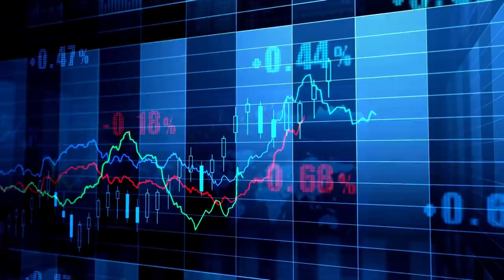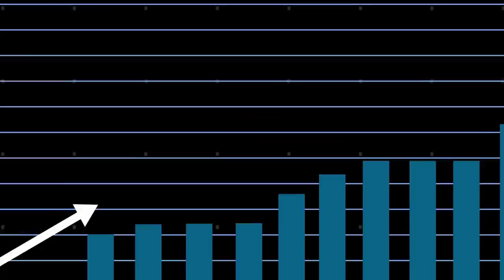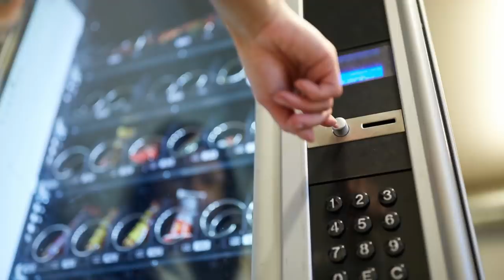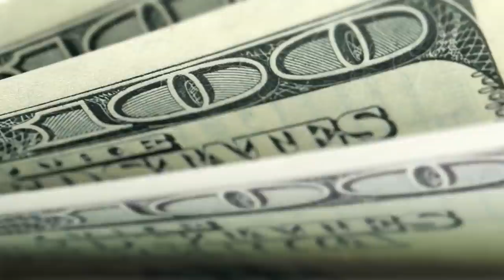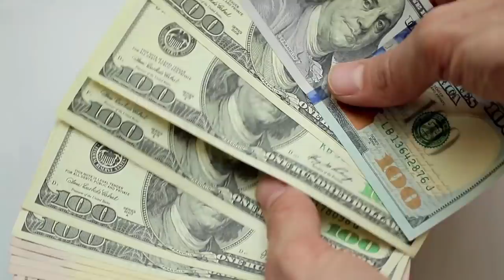Businesses that Never Fail? 7 Businesses with Amazingly Low Failure Rates [Backed by Data]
If you are thinking of starting or buying a business, you need to do your homework around failure rates. Certain types of businesses have the deck stacked against them, but we have found 7 that actually enjoy stunningly high success rate. They're definitely worth checking out!

It is not a recommendation to buy or invest, and it is not financial, investment, legal, or tax advice. You should seek the advice of a qualified professional before making any investment or other decisions relating to the topics covered by this video.

This video is a condensed version of an article that I have written on the topic. That article includes links to the various data sources referenced in the video.  Please see below.

Here are some of my other videos related to this one that I think you'll enjoy: